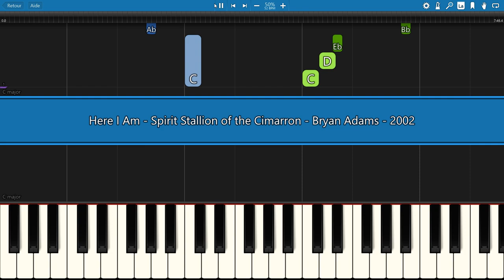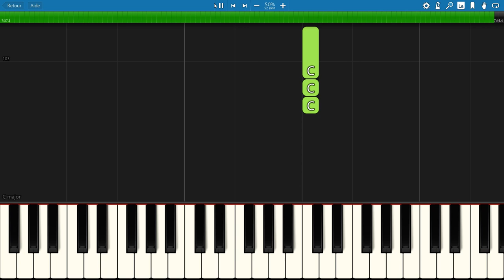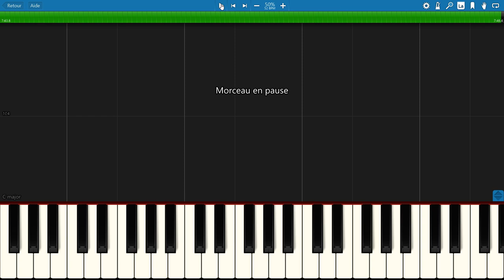SLOW piano tutorial "HERE I AM" from Spirit : Stallion of the Cimarron, with free sheet music